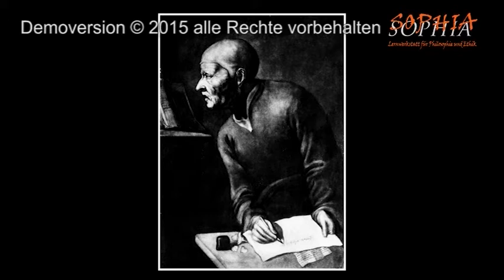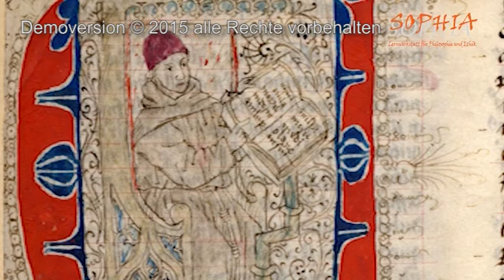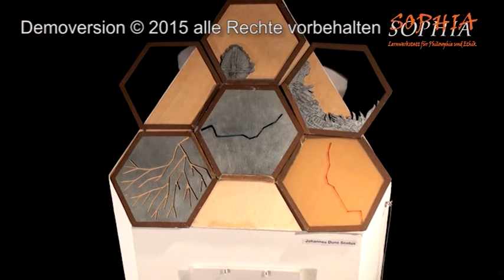31 Johannes Duns Scotus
Fotos Duns Scous, Manuskript: CC Wikimedia Commons